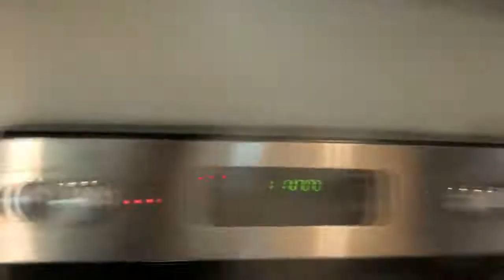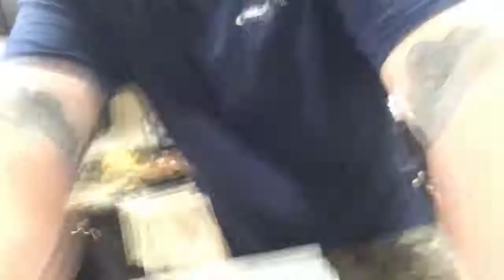A quick rundown of our cranberry sauce recipe! Its a must for Thanksgiving!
Thanks for stopping by Mom, Dad, & the Girls!!  We are a Christian family that tries to post at least 5 vlogs a week! We mainly vlog our daily lives, events, and sometimes dive into jokes, reviews, pranks, and challenges!!  We want to share our lives with family and meet new friends that will become family. Mom, Dad, & the Girls YouTube Channel